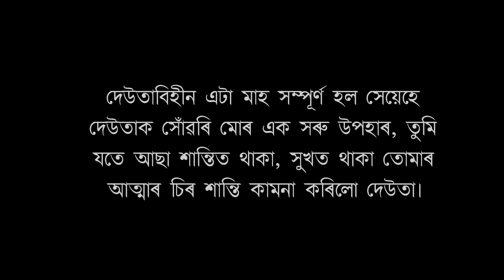DEOTA😭 || Flute Cover || Hirak Jyoti kalita || Zubeen Garg || Assamese Sad Song || Flute Version 💕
দেউতাবিহীন এটা মাহ আজি সম্পূৰ্ণ হ'ল সেহেয়ে দেউতাক সোঁৱৰি দেউতালৈ মোৰ এক সৰু উপহাৰ,তুমি যতে আছা শান্তিত থাকা,সুখত থাকা  তোমাৰ আত্মাৰ চিৰ শান্তি কামনা কৰিলো দেউতা🙏

মৃত্যু: ১৩/০৭/২০২৪

Song: Deota
Flute: Hirak Jyoti kalita
Re-music/Mix & Master: Nihit Das
videography: Hirak Jyoti Deka
Editing: Hirak Jyoti kalita
Studio: Octave Audio

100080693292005